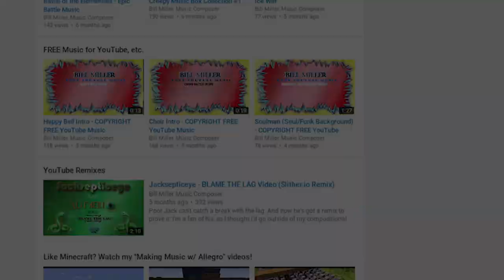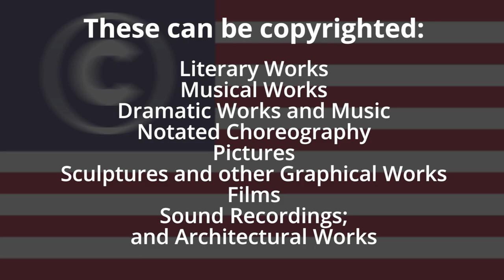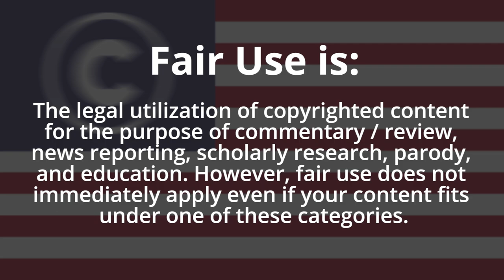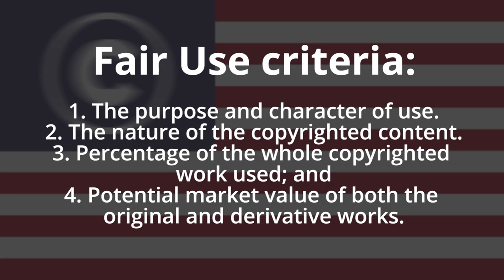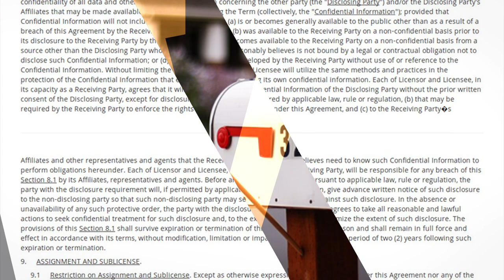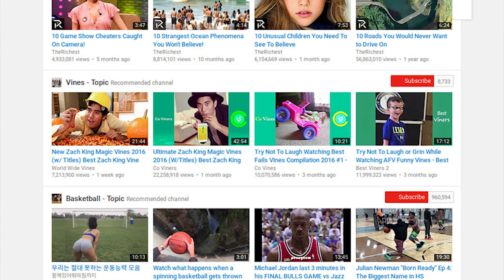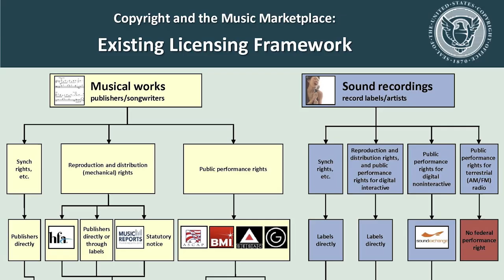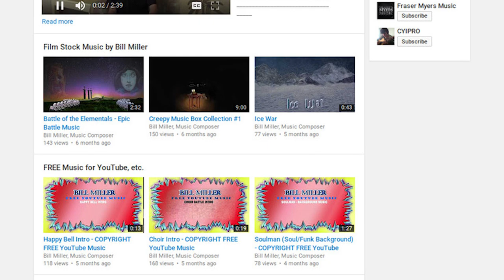★ Top 5 Things to Know About Copyright ©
▼ Links

▼ Heartbeat

▼ Freedom!

▼ Music

Just choose "Freedom!" when signing in to get all this for free:

1. Position Music and FiXT music, used in Call of Duty, NBA and Far Cry, is now licensed for free to all Freedom! partners for commercial purposes

3. AudioMicro 150,000+ catalog of music and sound effects licensed for free to all Freedom! partners for commercial purposes

Track used in this video:
Tomato Juice from Off The Rocker